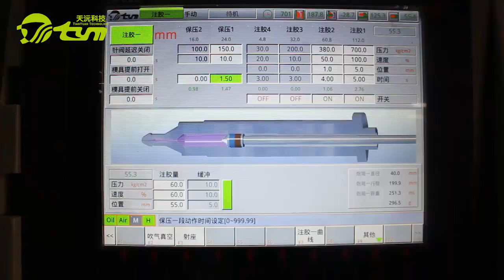High quality lsr machine for sealing ring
Tianyuan injection molding machine enjoys a high reputation worldwide, and its quality and performance have been widely recognized and trusted. Our machines not only meet your production needs, but also bring your production quality and efficiency to new heights!

Company: Guangzhou Tianyuan Silicone Machine Technology Co., Ltd.